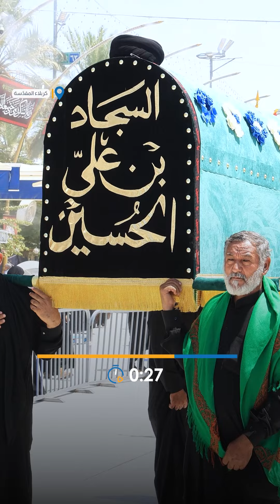مواكب أهالي بابل تستذكر شهادة الإمام زين العابدين (عليه السلام)..